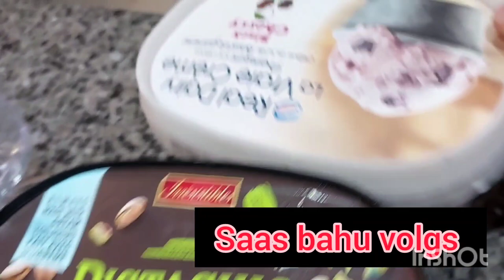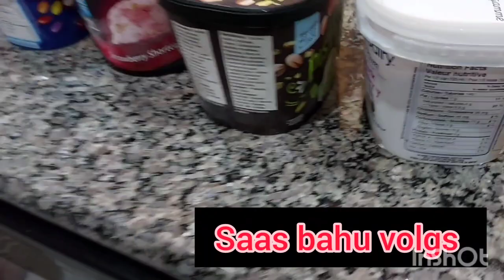🍦 ka by saaa bahu vlog😉